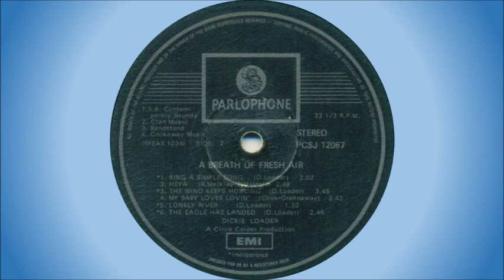Dickie Loader - Lonely river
This song is off the album "A Breath Of Fresh Air", released in 1970. It was written by Dickie Loader.